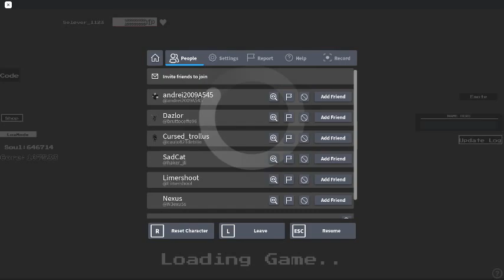Undertale Crazy Multiverse Timeline №315🍩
господа тут будет очень много моих шуток . -.(панове тут буде дуже багато моїх жартів. -.)
и да это начало когда я познакомилась с этой игрой =з
Attention:
there are Ships
1.BettSans[My Ship =3]